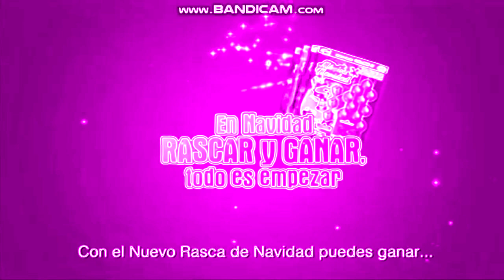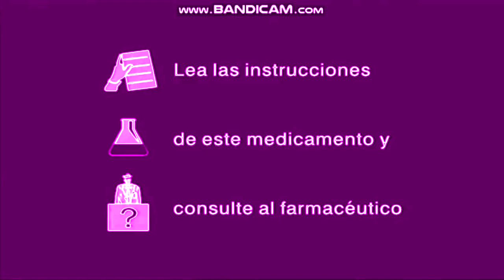JP CM Logos (Special) P6 in 4ormulator V6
from 1 Abril